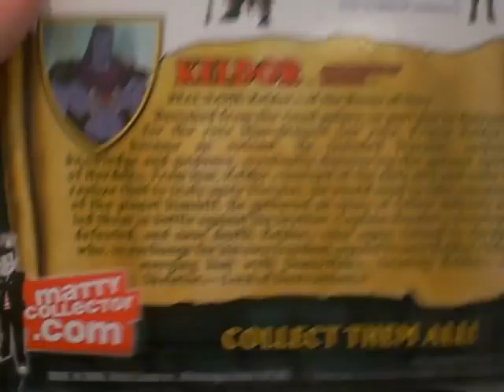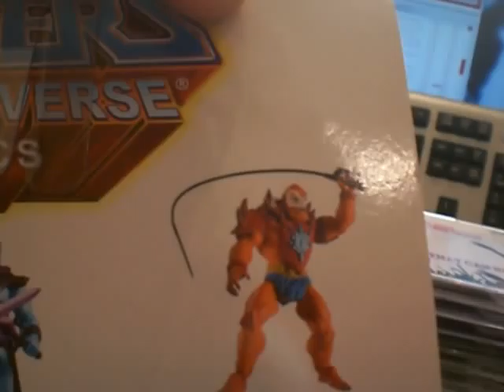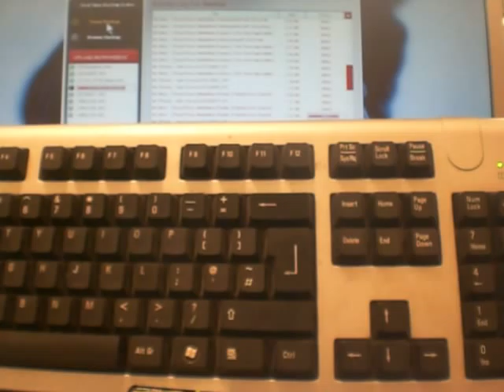master of the universe classics keldor